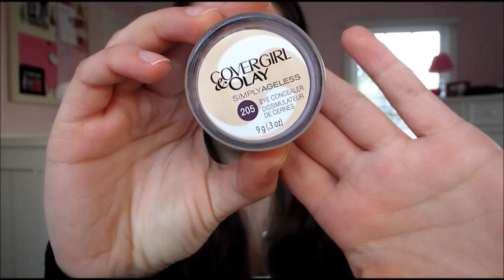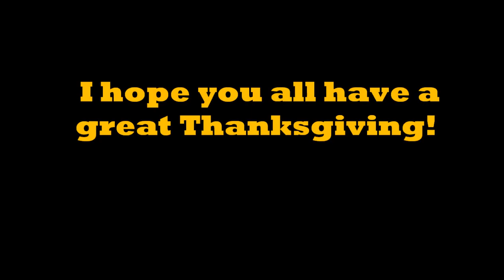Thanksgiving Makeup, Hair, and Outfit Ideas!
Make-Up-
- Benefit Porefessional
- Maybelline Fit Me Concealer in 15 Fair
- Benefit Stay Don't Stray Primer
- CoverGirl & Olay Concealer in 205
- Revlon Nearly Naked Powder in 10 Fair
- Benefit Hoola Bronzer
- Revlon Blush in Mauvelous
- NYX Eyebrow Cake Powder in Brunette
- Urban Decay Naked Palette (Naked, Buck, Virgin, Sin, Toasted)
- Stila Smudge Stick Eyeliner in Damsel
- Maybelline Mega Plush Mascara in Black
- Neutrogena MoistureSmooth Color Stick in Bright Berry

Outfit #1-
Dress- Forever 21
Scarf- H&M
Boots- Steve Madden

Outfit #2-
Cardigan- Forever 21
Cami- Aeropastle
Jeans- American Eagle
Boots- Anne Klein